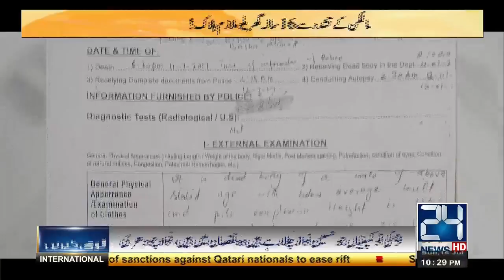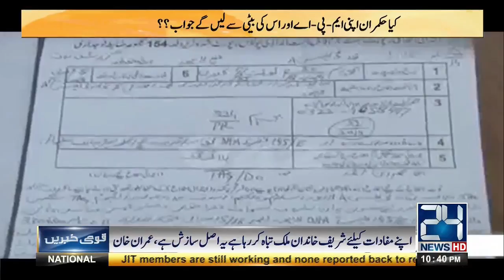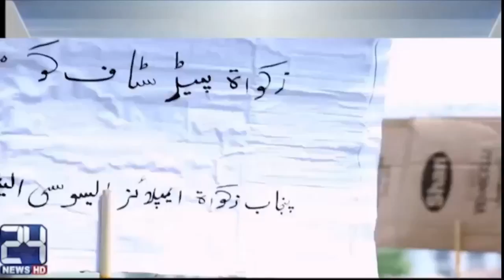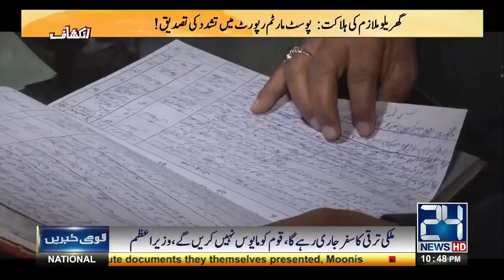PML N MPA brutality exposed | Inkashaf | 16 July 2017 | 24 News HD